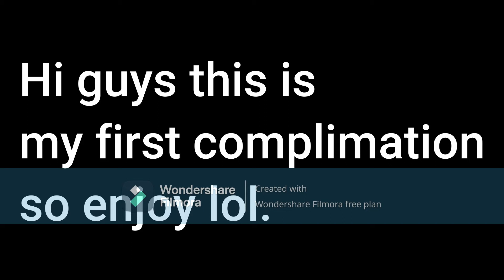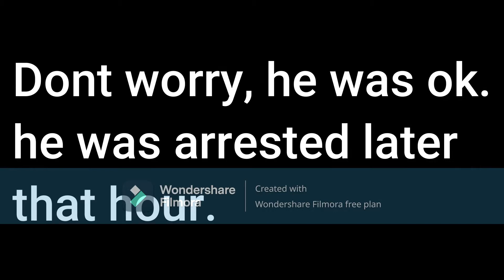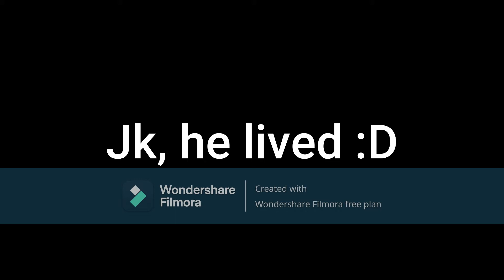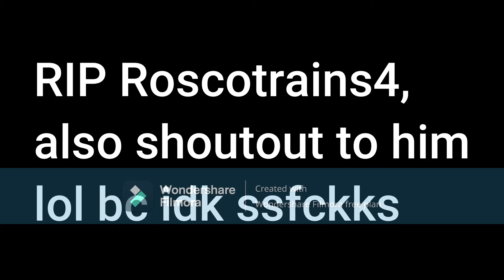Crash Town Game Thing crash complimation!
Big thanks to Roscotrains4.
Roblox Group :D. JOIN NOW!